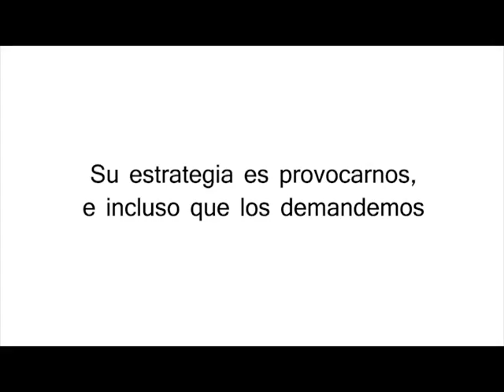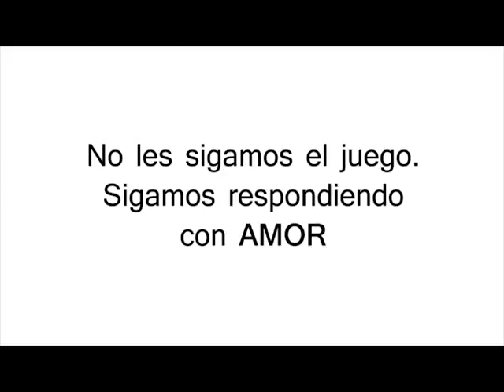¿Llegó el bus de la libertad?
Hay un bus que transita las ciudades de Colombia, que promueve un mensaje desinformado sobre las personas trans e intersexuales. Así quieran provocar que las personas LGBT y aliados intenten demandarlos o detener el bus, la mejor respuesta siempre será el amor y la creatividad.